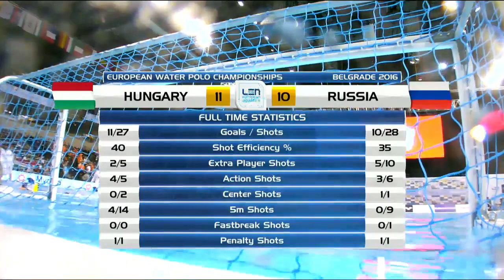Hungary vs Russia - Waterpolo Euro Champ. 2016 - Women Preliminary